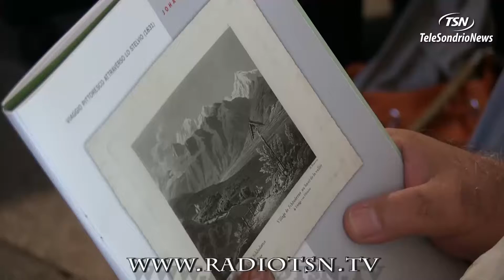Legge Valtellina, irrisolti i bacini prioritari